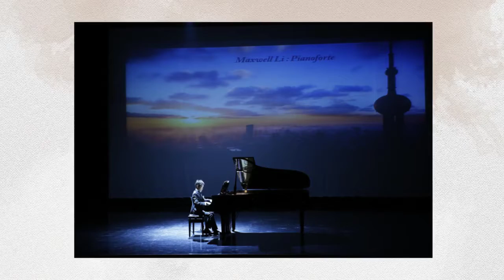Dulwich College Shanghai Pudong - Summer Soiree